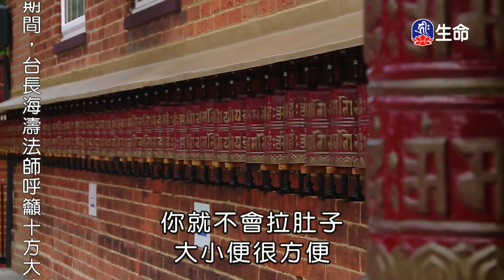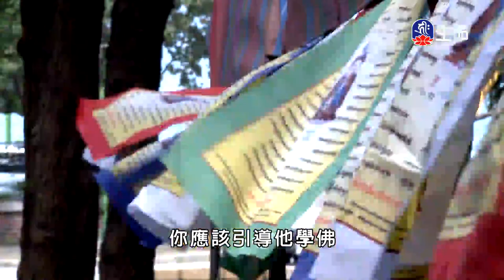空性與大悲心_海濤法師心靈講座_(lifetv_20211018_15:30)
海濤法師心靈講座_空性與大悲心。